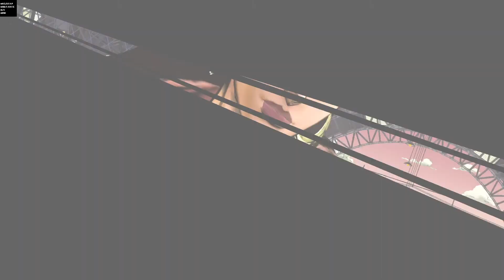JJBA: Eyes of Heaven - Joseph's family